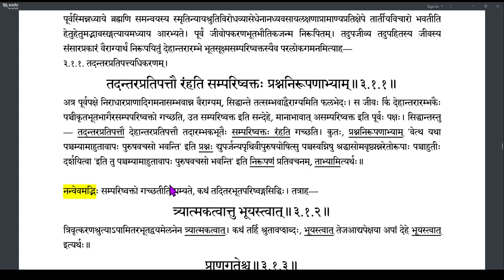Brahmatattvaprakashika 096 (3.1.1-3.1.1)